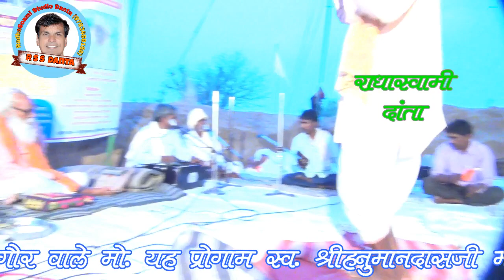शंकर लाल बडु [नागौर ] द्वारा बाई मीरा की पुकार RSS DANTA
PROGARAM हनुमानदास का भण्डारा ग्राम दांतारामगढ़ [सीकर ]